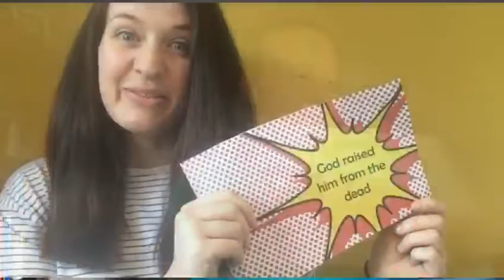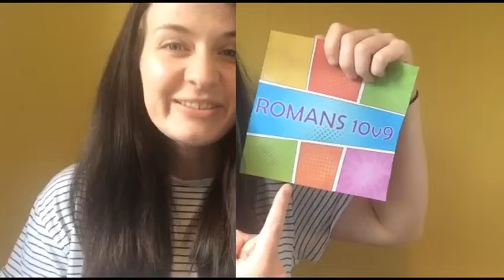Memory Verse Romans 10:9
Ciara and Elle have 'sped up' and 'gone slow' to help you remember your next memory verse!